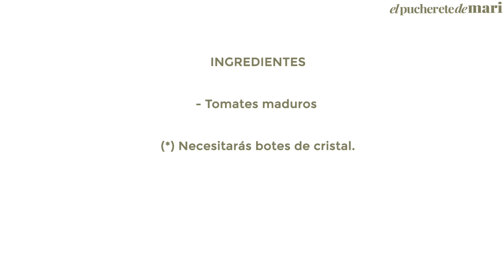🍅 ASÍ TENDRÁS TOMATES TODO EL AÑO | Episodio 302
Os presentamos una nueva video-receta: Tomates en conserva. Es una receta perfecta para tener tomates todo el año. Aprovecha ahora para comprarlos y tener como un básico en tu despensa. También es una opción para los que tengáis huerto, así podéis preparar esta conserva e incluso obsequiar a vuestros seres queridos con unos botes que les encantarán. Espero que os guste.

INGREDIENTES
-Tomates maduros

(*) Necesitarás botes de cristal.

Mis recomendaciones de Amazon